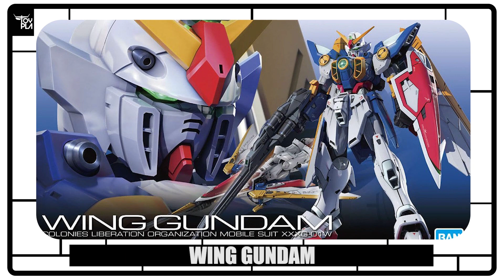[TOY PLA] 10 RG สำหรับมือใหม่ [TH/ไทย]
วิธีการสนับสนุนช่อง TOYPLA แบบง่ายที่สุดคือ การกด Subscribe, กด LIKE, กด Share รวมถึงพูดคุยกับเรา
แต่...ถ้าต้องการให้กำลังใจที่มากขึ้น ก็สามารถสมัครเป็นสมาชิกของช่องนี้เพื่อเข้าถึงสิทธิพิเศษต่างๆได้เลยครับ

มีอะไรเข้ามาคุย เข้ามาเม้นไว้ได้นะครับ จะมาตอบทุกเม้นเลยครับ ฝากแชร์ให้กับเพื่อนๆที่สนใจด้วยเพื่อเป็นกำลังใจกันต่อไปครับ ขอบคุณทุกๆการติดตามครับ นั่นคือกำลังใจให้ผมทำคลิปต่อไปครับ